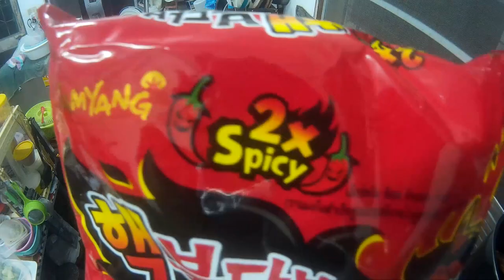มาม่าเกาหลีซองล่ะ 50 บาท เผ็ดจริงหรอ!!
มันจะเผ็ดจริงหรอ มาม่าเกาหลีเนี่ย
ไปดูกัน (ปล.แพงดีจัง)

Spec
-Internet-

-PC-
CPU: Intel Core i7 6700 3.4GHz
M/B : MSI H170A Gaming Pro
RAM :Corsair VENGEANCE DDR4 16GB/2133mhz
VGA : MSI GTX 1070 Gaming X
SSD : Kingston 120GB
Monitor : Acer XF240H 24" 144hz

-Notebook-
MSI GE60
RAM 8GB

-GamingGear-
Keyboard : NUBWO X - Xeus
Mouse : Logitech G G402 Hyperion Fury
Mouse pad : Cougar Speed 2 Gaming mouse pad L (450mm X 400mm)
HEADSET : STEELSERIES Arctis 3